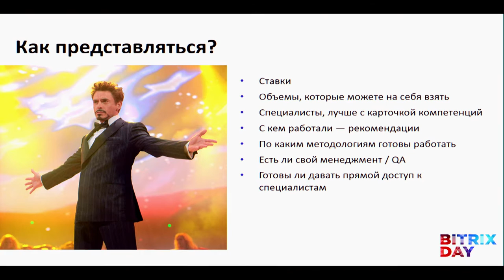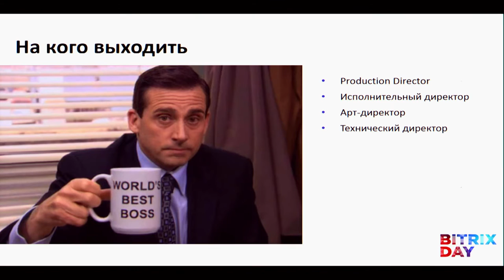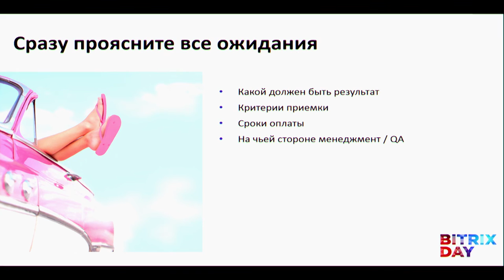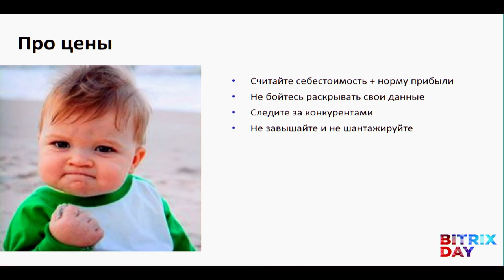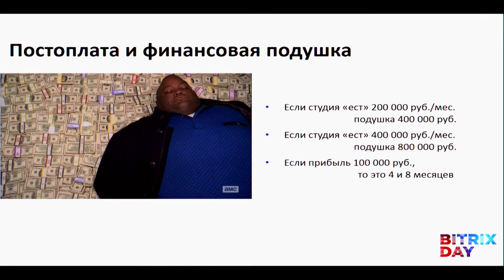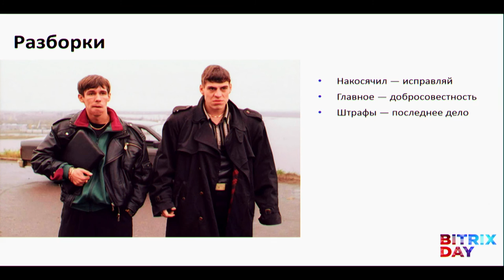Как начать работать с крупными агентствами на субподряде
Андрей Рыжкин, CTO AGIMA

В текущей экономической ситуации многие агентства сокращают собственное производство и все больше отдают работы на аутсорс. И хотя мы, в отличие от остальных, только увеличиваем собственный штат специалистов, нам также не хватает рук для реализации всех наших планов. Я постараюсь рассказать о том, как студиям поменьше начать работать с топовыми агентствами, и что эти агентства будут от вас ожидать:
— плюсы и минусы работы с агентствами,
— на каких условиях можно работать,
— отсрочки платежей и неоправданные ожидания,
— минимизация рисков - как не оказаться «крайним» в цепочке клиент-агентство-субподрядчик,
— что ждут агентства от своих подрядчиков.